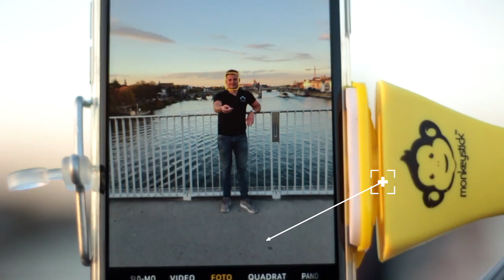Activim-monkey stick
monkey stick